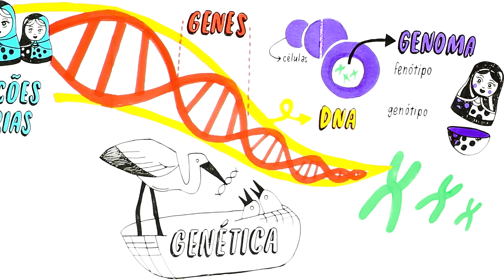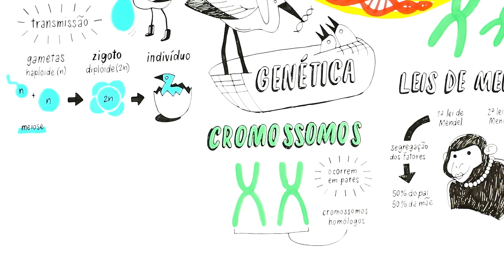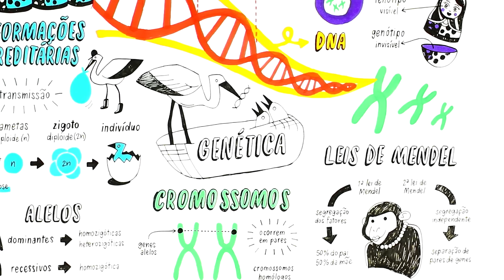GENÉTICA: LEIS DE MENDEL, GENES, DNA E CROMOSSOMOS | QUER QUE DESENHE?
📢 JÁ SE LIGA NA NOSSA OFERTA DA BLACK

Neste vídeo do Quer Que Eu Desenhe nós vamos falar sobre Genética. Aprenda sobre leis de Mendel, genes, DNA e cromossomos.

👉 O que é Genética? Ela é uma área da Biologia que estuda a hereditariedade, ou seja, como as características são transmitidas entre as gerações. A Genética nos leva a mergulhar nas leis de Mendel, desvendar os segredos dos genes, decifrar a estrutura do DNA e explorar a organização dos cromossomos.

No Enem o tema é muito cobrado, então, é essencial compreender a Genética para dominar as bases da hereditariedade e da evolução.

Então bora dar play e desvendar os segredos da Genética para arrasar no vestibular?!